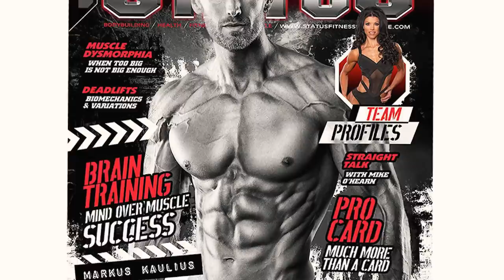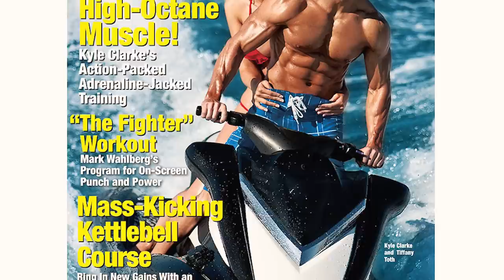HOW TO LAND YOUR FIRST MAGAZINE COVER - featuring Simeon Panda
Down in LA at Gold’s Gym Venice, talking with some of the greatest physiques of all time: Simeon Panda, James Ellis, Danny Hester, Kyle Clarke and Sebastian Siegel, discussing how our 15 year old Phenom Ryeley Palfi can land his first magazine cover.
These men combine for close to 1000 Fitness Magazine covers!
Phenomenal advice in here for anyone looking to get published.

All this amazing footage captured by the incredible Noel Daganta.